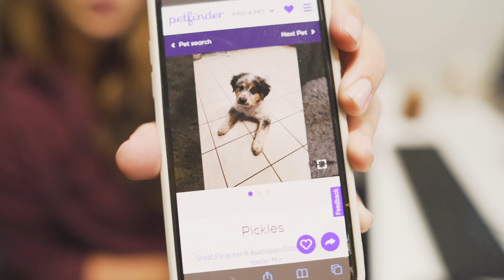Farewell Kwasi! | Highway To Friday 5.28.21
The Traffic Builders got a new dart board, Cafe Chris is back, and it's someone's last day.

✔ And if you're a Digital Marketing Driver, head over to our Careers page to learn about all of our open positions